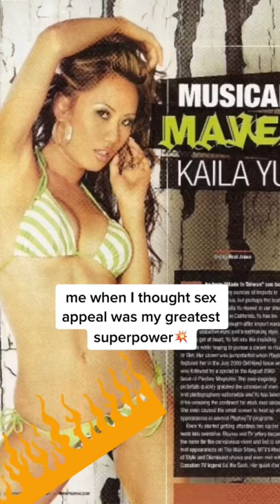Yo I’m Kaila Yu